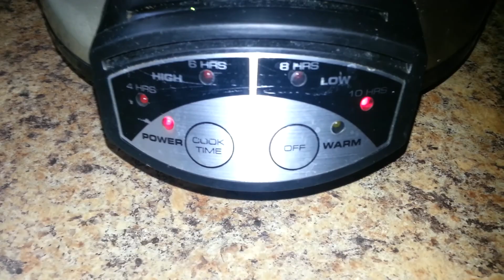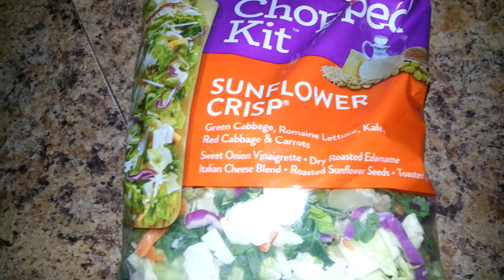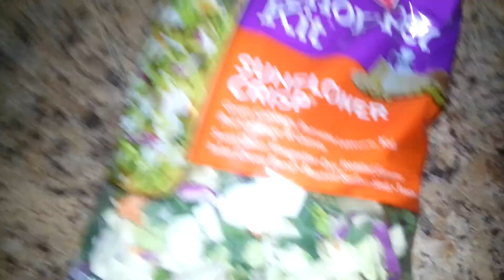Lunch with leftovers & continuation of easy to make low budget survival food meal dishes with sides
Eggs roast beef spinach fried rice vegetables cheddar cheese potatoes carrots celery onions seasoning spices herbs stew one pot meal
Eggs fried, roast beef, spinach greens, fried rice, cooked vegetables, cheddar cheese, potatoes, carrots, celery, onions, seasoning, spices herbs, cooked stew, one pot meal, hungry man, food heaven